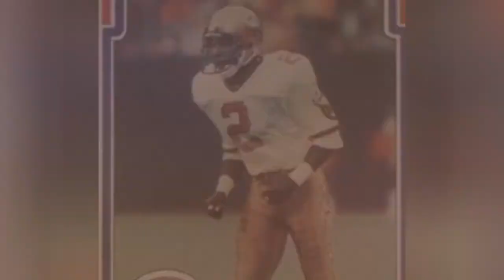The Best Buffalo Bills Wide Receivers Of All Time 💟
Big fan of Buffalo football? Then check out this list of Buffalo Bills wide receivers with photos and seasons as starters.It includes every starting wide receiver from throughout Buffalo Bills history, including current wide receivers and past ones. Featuring 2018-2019 Buffalo Bills and some of the greatest NFLwide receivers of all time,the best BillsWRs include Andre Reed, Lee Evans, Eric Moulds, and Bob Chandler, among other greats.
Who are the best wide receivers in Buffalo Bills history? Here is every player who has ever held the position of Buffalo Billsstarting wide receiver.
Photo: Andre Reed/Instagram...more
0:00 - Intro
0:00:08 - Jordan Matthews
0:00:19 - Zay Jones
0:00:30 - Justin Armour
0:00:40 - Russell Copeland
0:00:51 - Preston Dennard
0:01:01 - Trumaine Johnson
0:01:11 - Byron Franklin
0:01:22 - Chris Burkett
0:01:29 - John Holland
0:01:40 - Donald Jones
0:01:51 - Lou Piccone
0:02:01 - Haven Moses
0:02:13 - Bill Brooks
0:02:27 - Marquise Goodwin
0:02:38 - Josh Reed
0:02:51 - Marlin Briscoe
0:03:03 - Terrell Owens
0:03:13 - Sammy Watkins
0:03:25 - Ahmad Rashad
0:03:35 - Frank Lewis
0:03:49 - J. D. Hill
0:03:57 - Peerless Price
0:04:11 - Robert Woods
0:04:24 - Bob Chandler
0:04:39 - Steve Johnson
0:04:49 - Lee Evans
0:04:58 - Jerry Butler
0:05:05 - James Lofton
0:05:15 - Eric Moulds
0:05:25 - Andre Reed